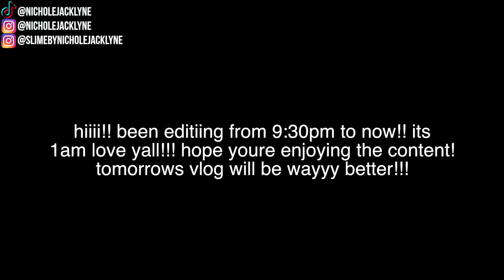Cleaning my SLIME FILMING ROOM, Unboxing video supplies, work recap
Uber Code: nicholej292ue

Lyft Code: NICHOLE27981

♥ Twitter➜ @nicholejacklyne
♥ Instagram➜ @nicholejacklyne
♥Instagram Slime Account: ➜@slimebyjacklyne
♥ Snapchat➜ nicholesloan
♥ Musical.ly➜ @nicholejacklyne